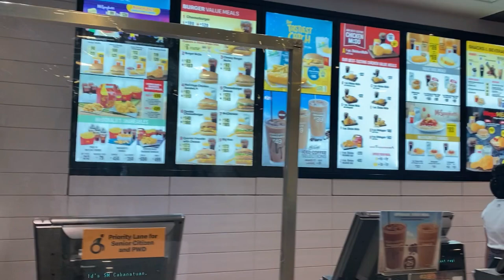Sunday | Quarantine Vlog | Monica Navarro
Sunday (Quarantine Vlog) is up!! This is not my typical sunday routine. This kinda unplanned day for me.. I hope you like and enjoy it!